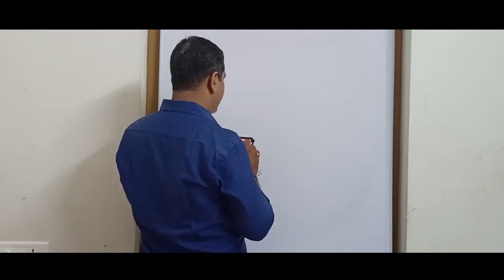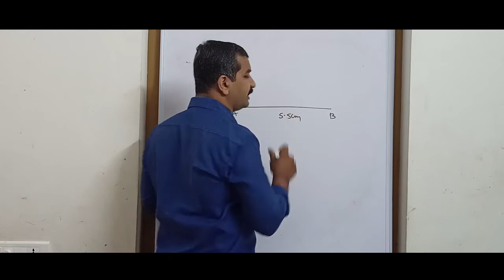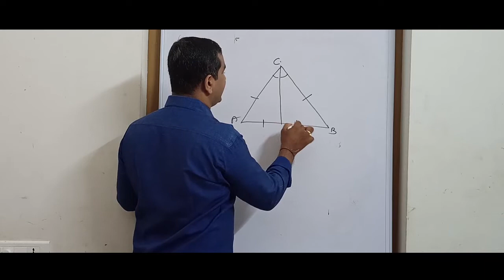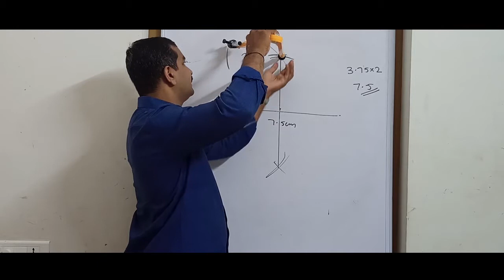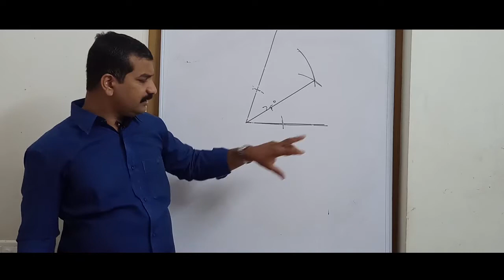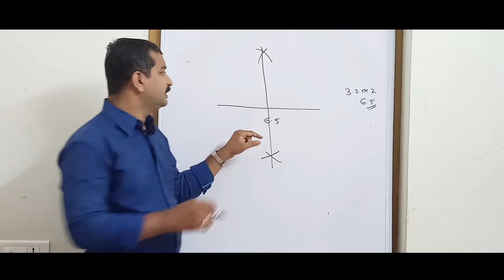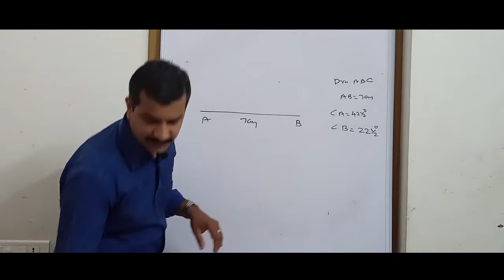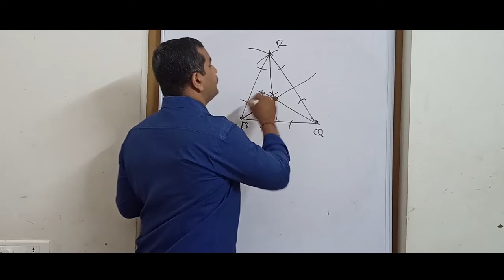8STD Chapter1EqualTriangles Part4